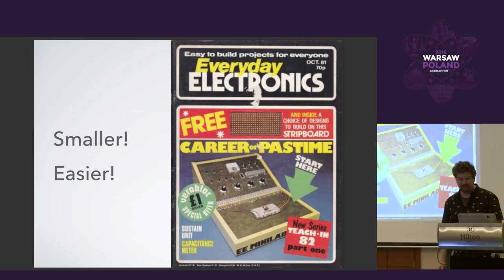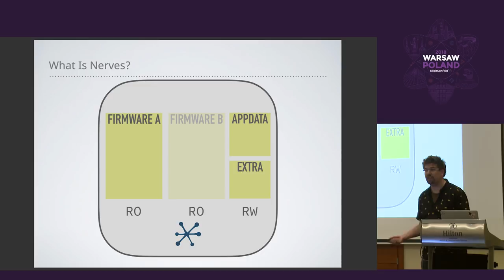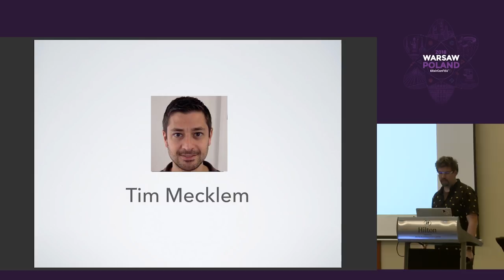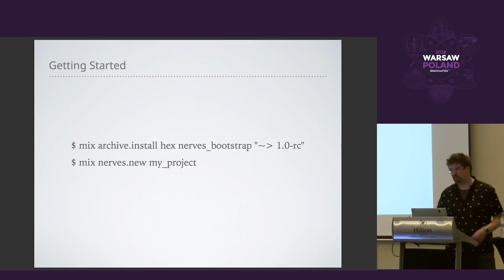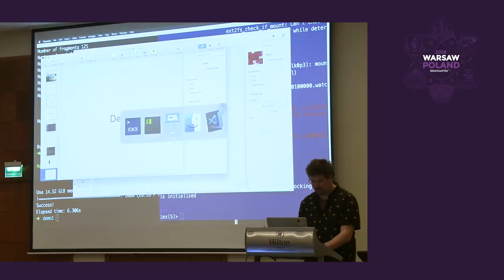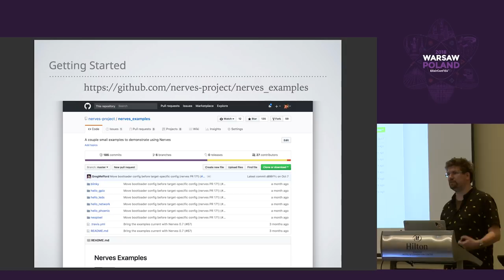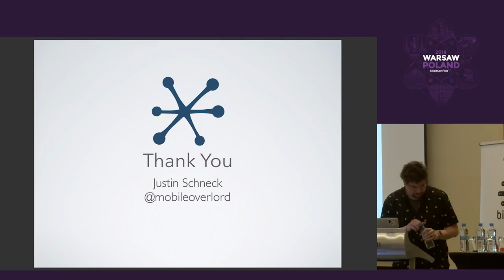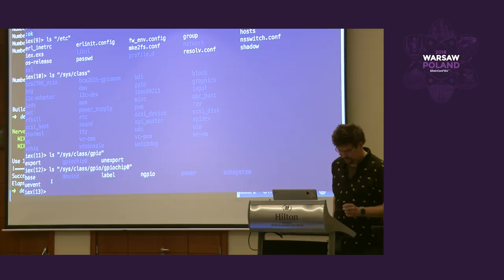He Has the Nerve - Justin Scheck - Elixironf EU 2018